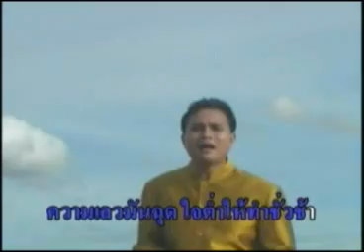เสียงชนบทไทย 16 10 55 เบรก1